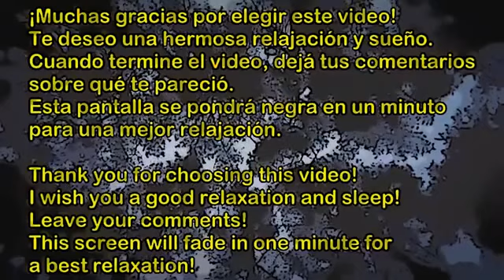Música para dormir rápido EN MENOS DE 5 MINUTOS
▬▬▬▬▬▬▬▬▬▬▬ஜ۩۞۩ஜ▬▬▬▬▬▬▬▬▬▬▬▬▬▬
▓▓▓▒▒▒░░░ DALE CLICK EN MOSTRAR MAS ░░░▒▒▒▓▓▓
▬▬▬▬▬▬▬▬▬▬▬ஜ۩۞۩ஜ▬▬▬▬▬▬▬▬▬▬▬▬▬▬
Hola gente hoy les traigo un nuevo video espero sea de su agrado si les gusto no olviden compartirlo con sus amigos y darle a like,y comentar para sus saludos y suscribirse que me ayudarias bastante y no olvides también unirte al grupo de facebok y agregarme en mis redes sociales para estar en contacto gracias.